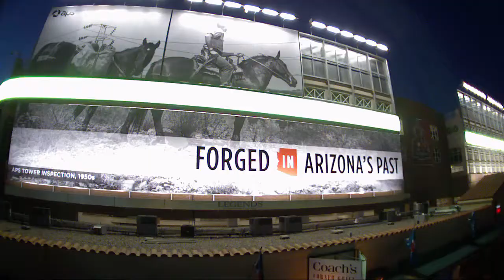APS: Forged in Arizona's Past, Dedicated to Arizona's Future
A larger-than-life ThrowbackThursday, our new billboard in the Legends District of downtown Phoenix highlights APS’s long history in Arizona—from a 1950s line patrol on horseback to today’s “hot stick” lineman in a bucket truck. Don’t miss it at night, when LEDs light the lines connecting past and present.